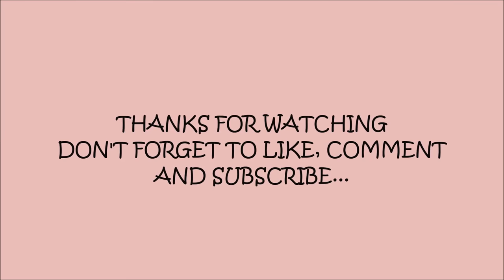171111 PREVIEW SEVENTEEN AT NURI FANSIGN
THANKS TO OWNER AND MASTERNIM :)